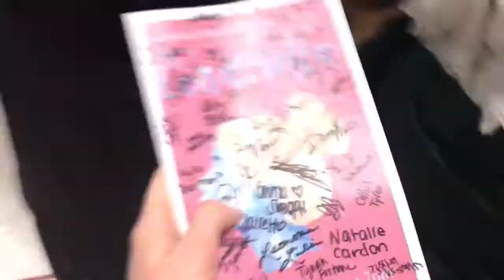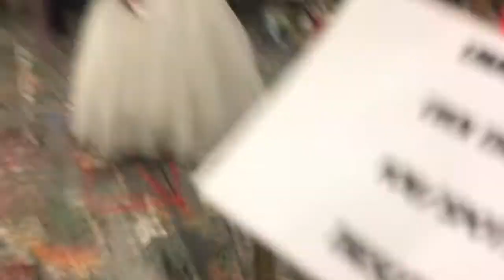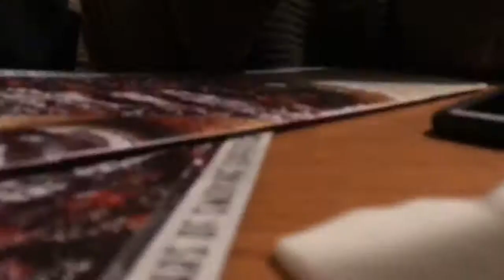"Cinderella" Vlogs | Closing & Chili's {11}